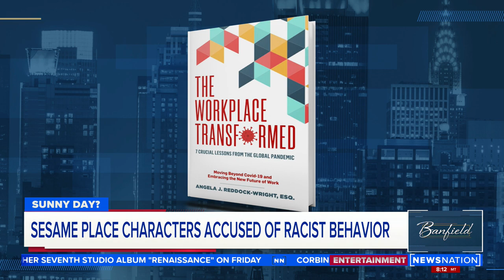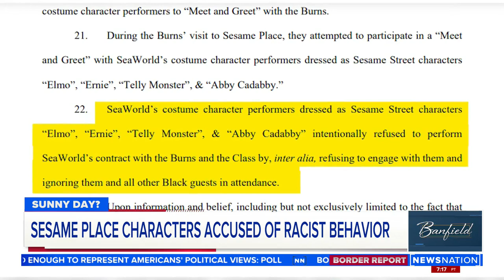$25M lawsuit filed vs. Sesame Place for alleged racism | Banfield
Entertainment attorney Angela Reddock-Wright, entertainment attorney Domenic Romano, and "The Reputation Doctor," Mike Paul weigh in on a lawsuit filed against Sesame Street parks over allegations of racist behavior by characters in costume.